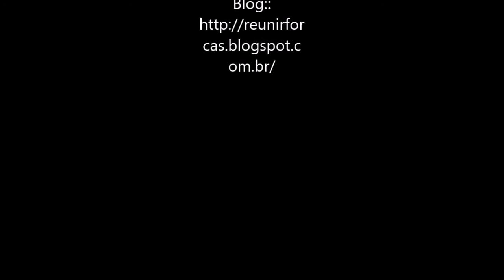(Nº02) Como foi descobrir o câncer!(Parte ruim e boa).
Apesar de toda tortura que é ser portador de uma doença deste porte, foi um divisor de águas para mim, entenda o porque!